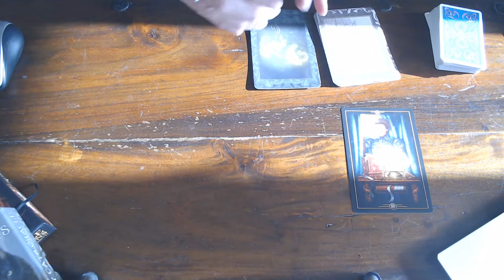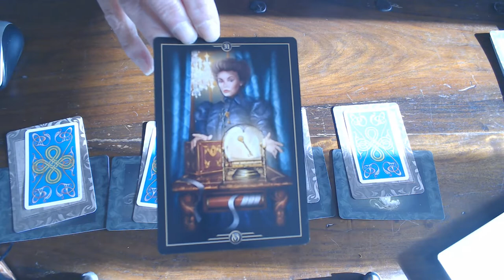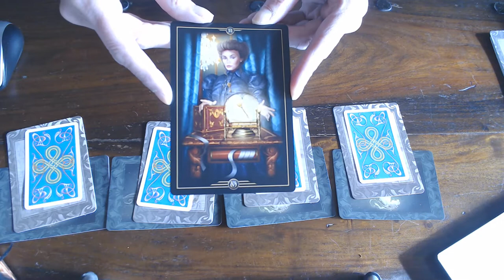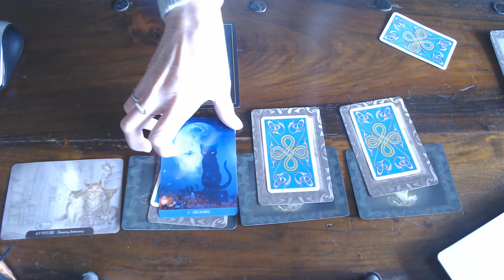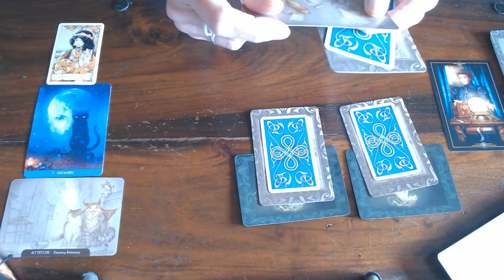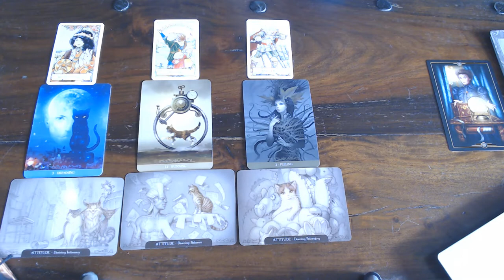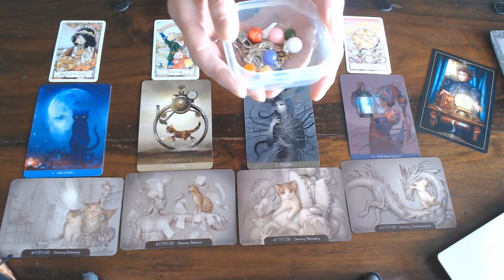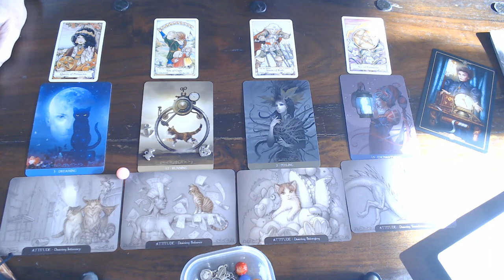CANCER WEEKLY GUIDANCE 2ND TILL 8TH MARCH 2020/ REMEMBER YOU HOLD THE KEY TO YOUR SECRETS & WISHES!